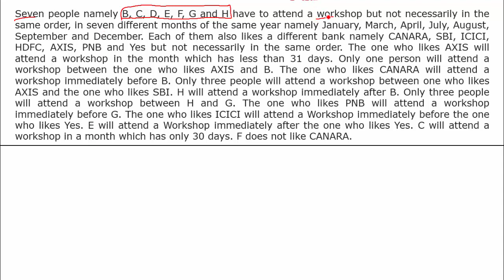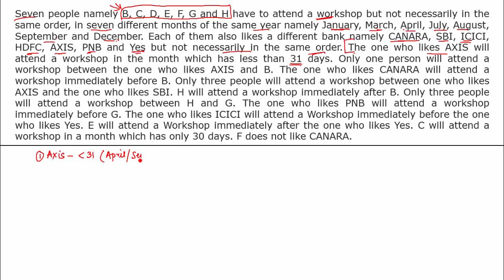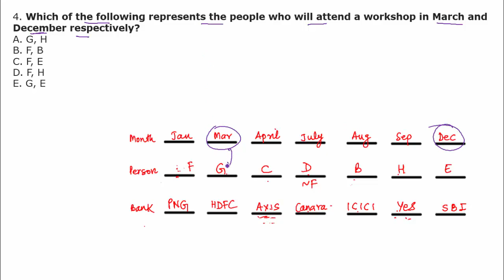SBI PO 2018 PREPARATION || SBI CLERK 2018 || PUZZLE NO. 25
HERE IS A PUZZLE PROBLEM NUMBER TWENTY FIVE FOR SBI PO /  CLERK 2018 EXAM, IT IS A GOOD PUZZLE,  KINDLY SOLVE IT AND TELL THE TIME IN WHICH YOU SOLVED IT ALSO GIVE YOUR SUGGESTIONS IN THE COMMENT BOX